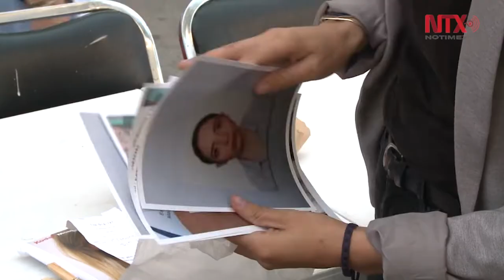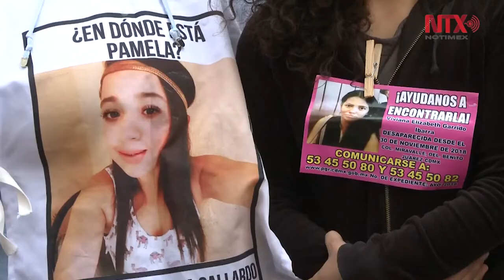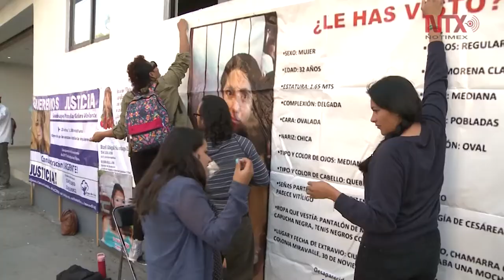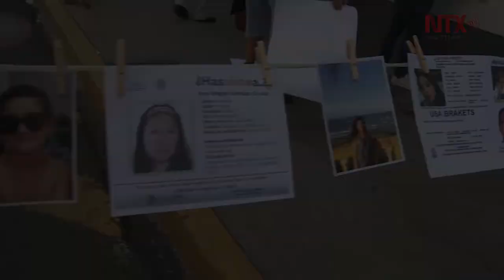Trabas administrativas bloquearían voluntad de AMLO para encontrar desaparecidos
Ana Lorena Delgadillo de la Fundación para la Justicia y el Estado Democrático sostuvo que las familias de desaparecidos no tienen una respuesta institucional y sufren maltrato.